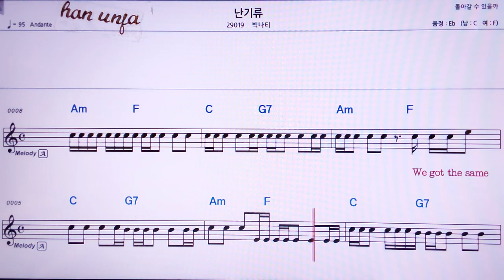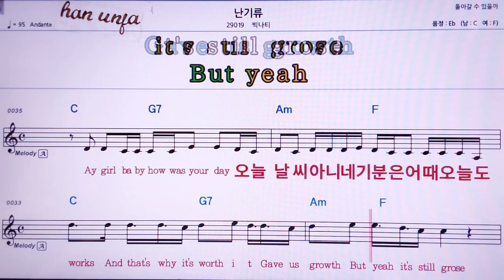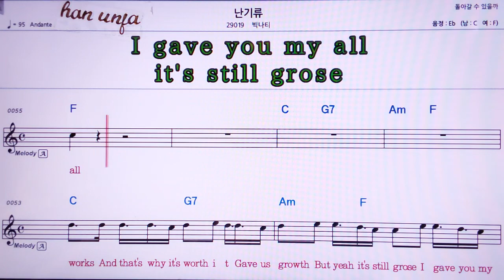💖난기류/빅나티 👍MR,노래방, 악보, 코드,Karaoke With Sheet Music